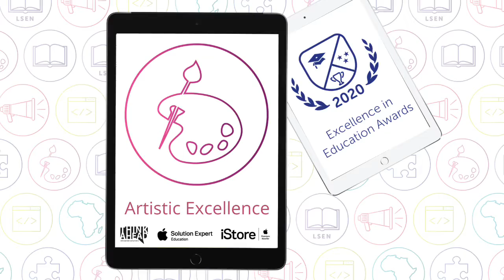Artistic Excellence by Pavit Ramtahar, St Stithians Boys' Prep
In the Artistic Excellence challenge, students have the opportunity to express themselves through the Arts. Apple Technology has been used in a way that has enhanced the artistic process.